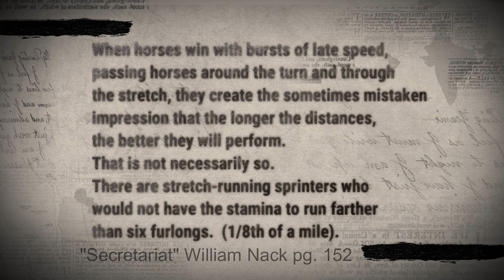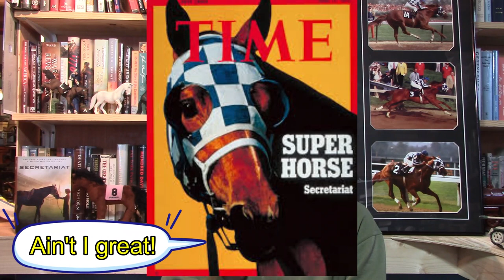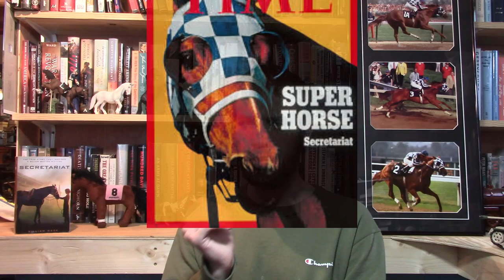The Amazing Story of Secretariat Part 1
In this video, we tell the first part of our trilogy on Secretariat.  One of the greatest horses in racing history!